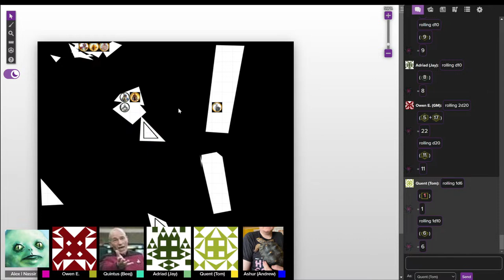Dark Sun - "Mysteries of Athas" - Balic VI - Planning and Street Crime (AD&D 2E Streamed Game E17)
The company have descended into the Silver Mines at Balic, and are fighting Antloids in the sublair...

Featuring:
*DM - Owen Edwards
*Quintus (4th Level Human Templar) - Beej
*Nassir (3rd Level Human Bard) - Alex
*Ashur (2nd/2nd Level Half-Elf Preserver/Bard) - Andrew
*Adriad (3rd Level Human Patrician Wizard Preserver) - Jay
*Gola (4th Level Thri-Kreen Gladiator) - Simon
*Quent (3rd Level Dwarf Gladiator) - Tom
*Varis (2nd/2nd/2nd Thri-Kreen Slayer) - Phil